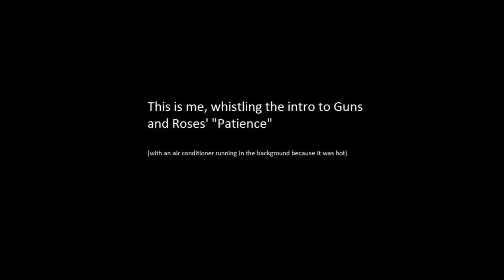Me whistling G'n'R's Patience intro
love this song, love this intro